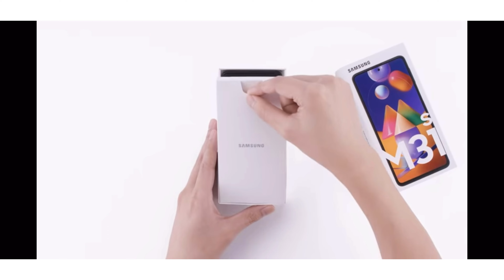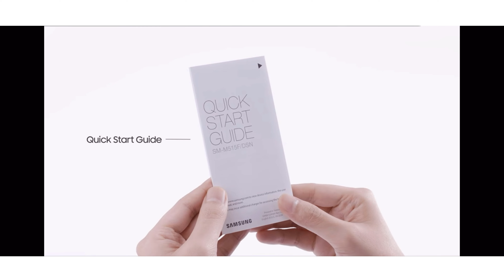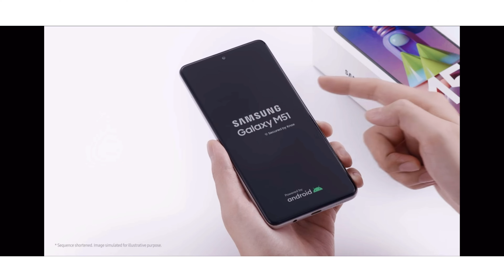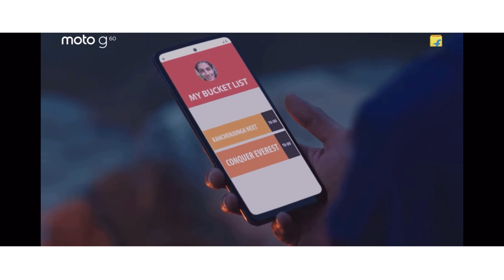Big battery smartphone under 21000 | big battery phones | top 5 smartphone